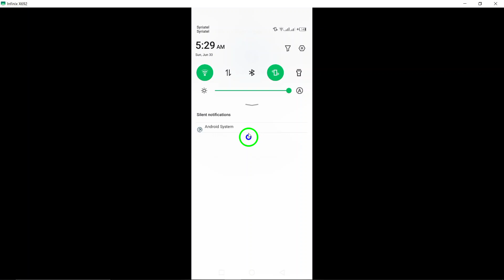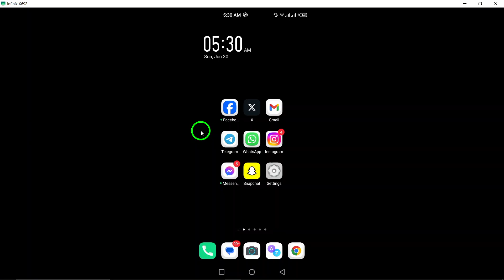How To Allow Microphone On Facebook (Updated)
Learn how to allow your microphone on Facebook with this easy tutorial. Follow these steps:

1. Open the Settings app on your Android device.
2. Navigate to Applications and search for the Facebook application.
3. Select Permissions and ensure that the Microphone permission is enabled.
4. If it’s not enabled, turn on the permission and restart the Facebook app.

Don't miss out on using your microphone for your Facebook activities any longer.